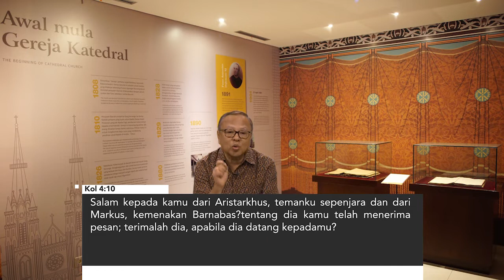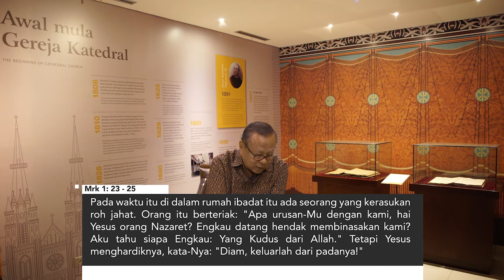API KARUNIA TUHAN SERI 2: REVOLUSI BESAR PEMAHAMAN SIAPAKAH ALLAH